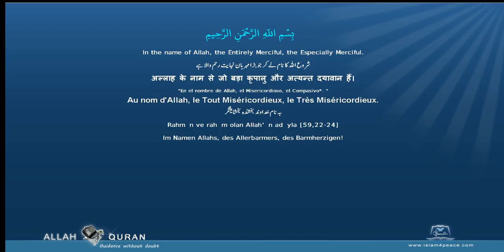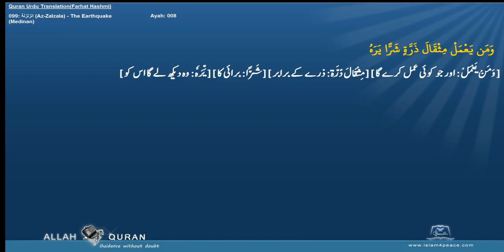Quran Urdu Word by WordLafzi 099 الزلزلة Az Zalzala The EarthquakeMedinan by Dr Farhat Hashmi